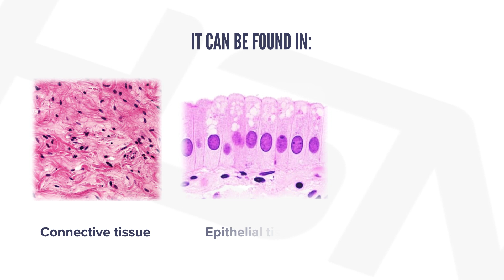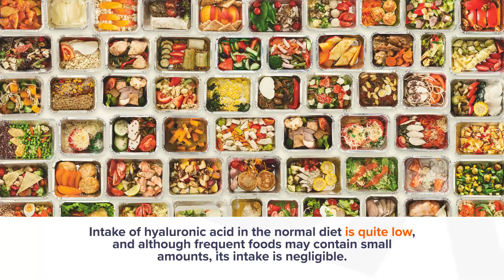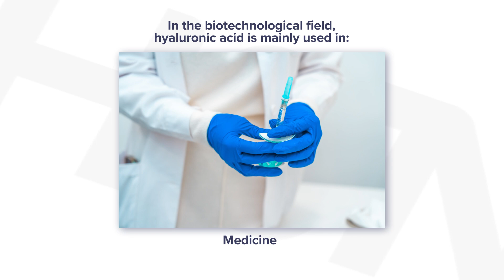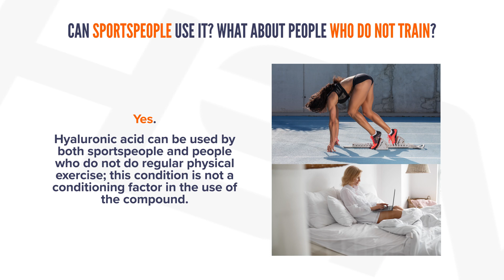Hyaluronic Acid | Discover all its secrets 😮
At HSN we like to keep you updated with the latest trends and secrets to take care of your health and wellbeing and in today's video we would like to tell you about a top ingredient in the world of beauty: Hyaluronic acid!

You've probably heard of it, but do you really know what it is and how it can benefit you? Let us tell you about it 👇

00:01 What is Hyaluronic Acid?
00:30 What is Hyaluronic Acid used for?
01:08 Food sources of Hyaluronic Acid
01:56 How Hyaluronic Acid works
02:23 Other functions of Hyaluronic Acid
02:47 Answers to your questions